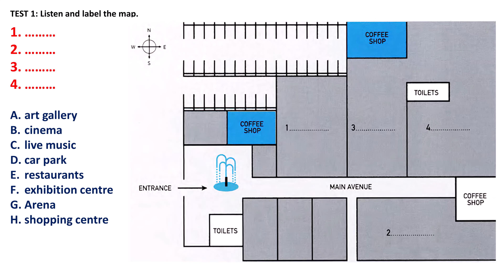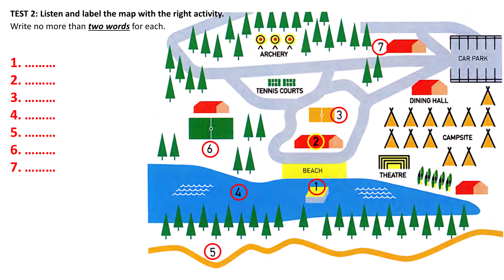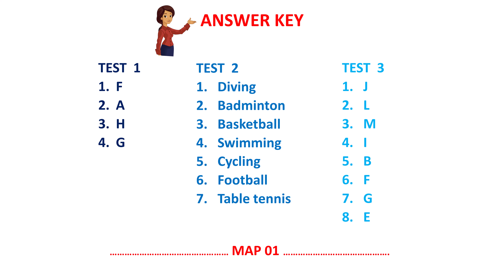LISTENING MAP 1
MAP 1 (3 tests)
BOOST YOUR LISTENING SCORE.
A standard  listening test on a trickey type of question with answers.
Do the test and comment your scores.
NEW TEST, EVERY OTHER DAY!